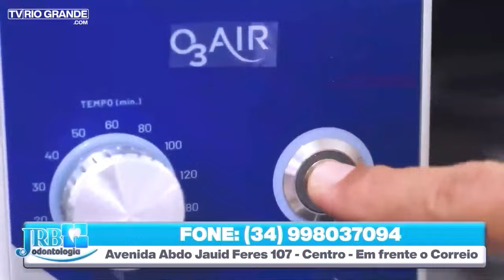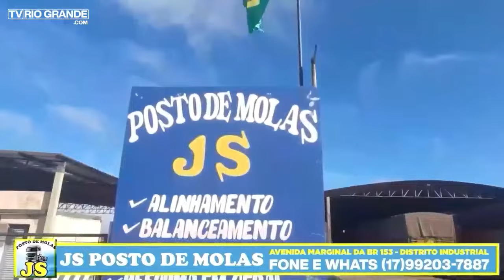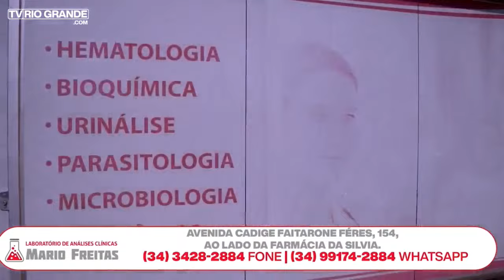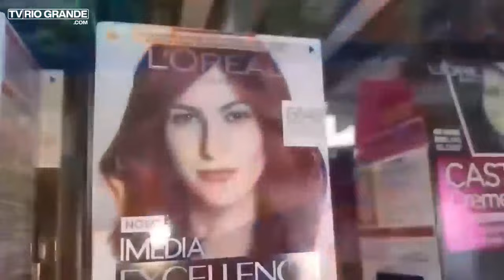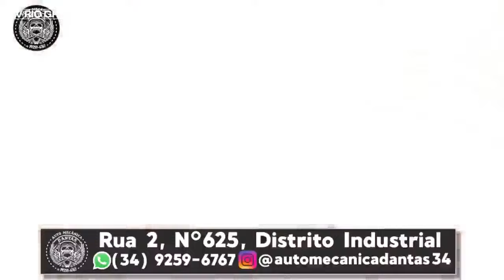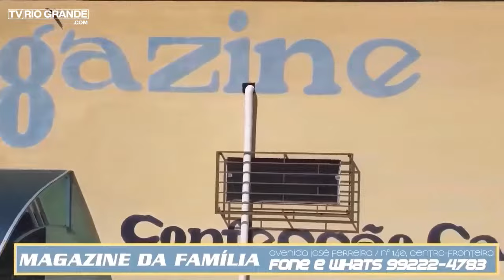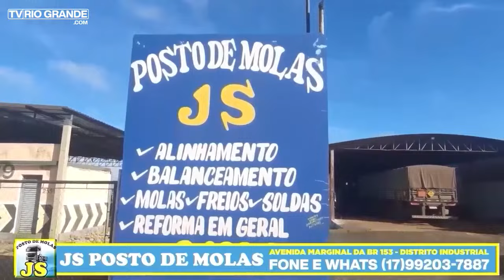Jornal da TV Rio Grande com Arlindo Rossi - 19 de Janeiro de 2024